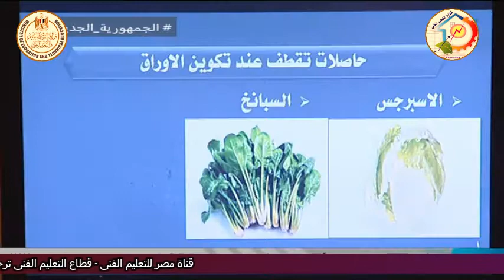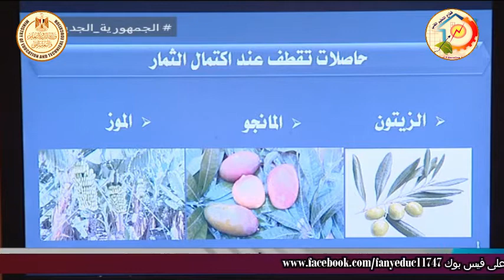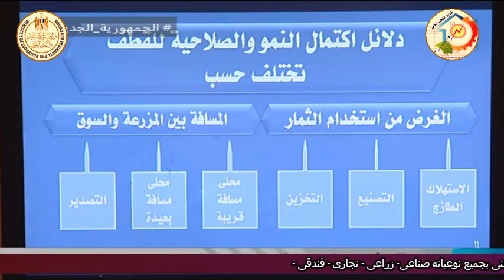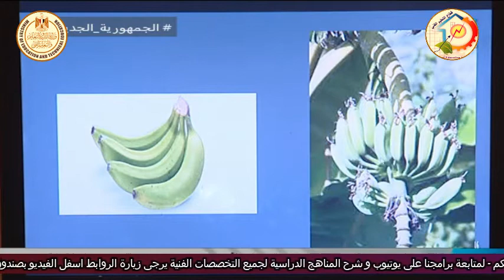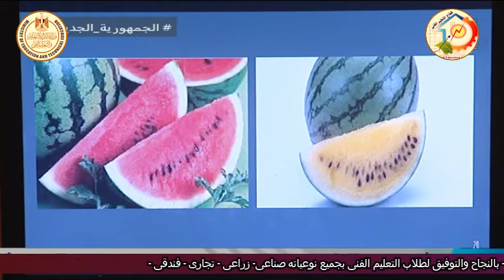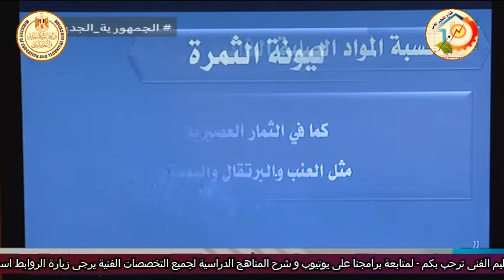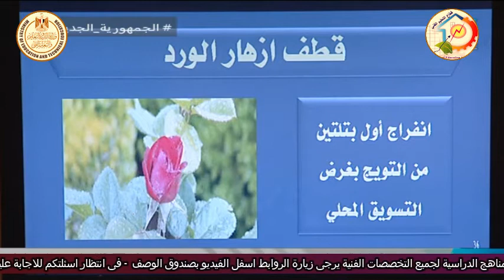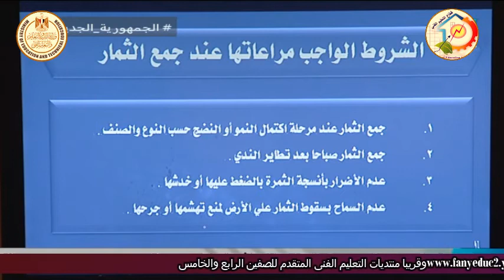الصف الاول زراعى - اساسيات البساتين - جمع وحصاد الحاصلات البستانية - أ محمد احمد متولى